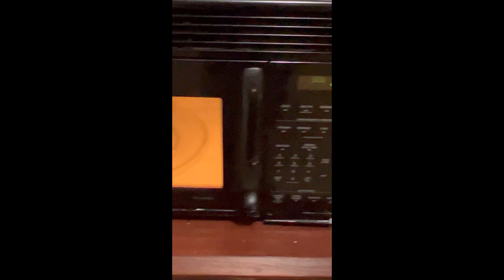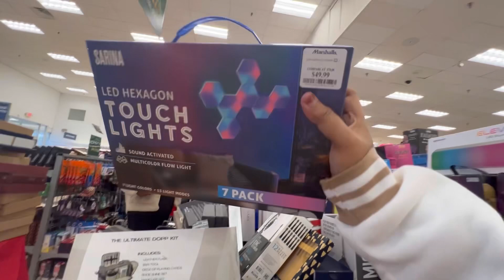Temani kaka Yopi Belanja